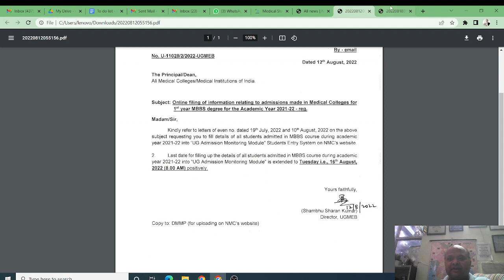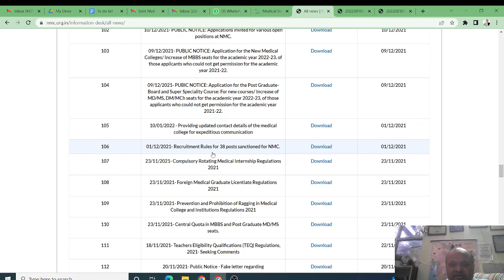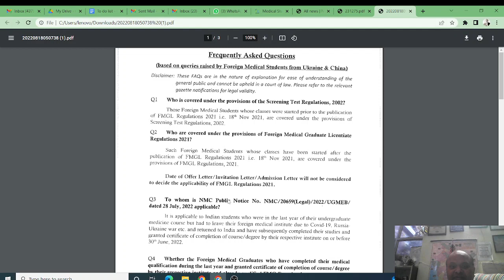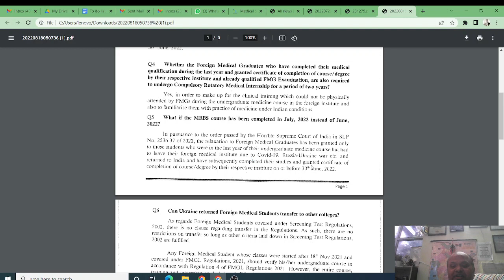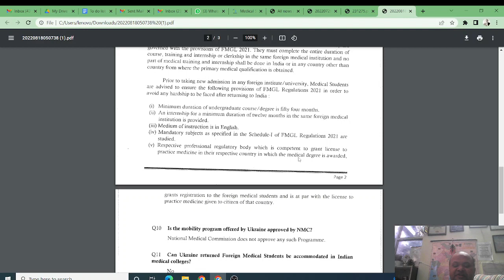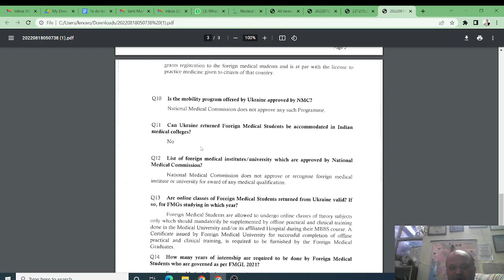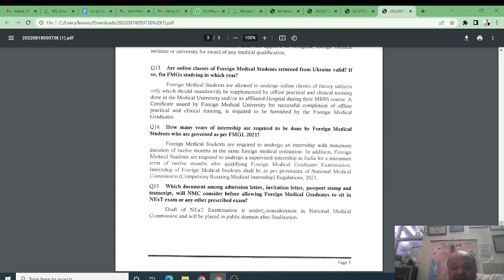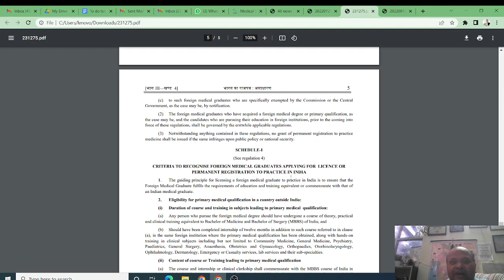Old Ukraine students can take transfer in any country college! Analysis of NMC 18th Aug 2022 Notice